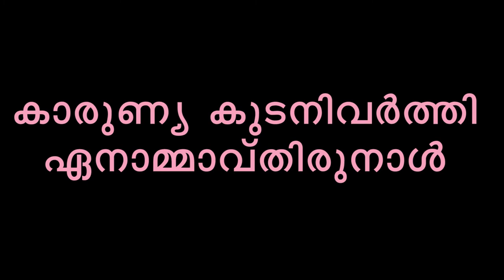കാരുണ്യ കുടനിവർത്തി ഏനാമ്മാവ് തിരുനാൾ